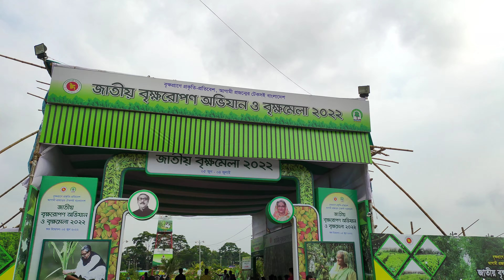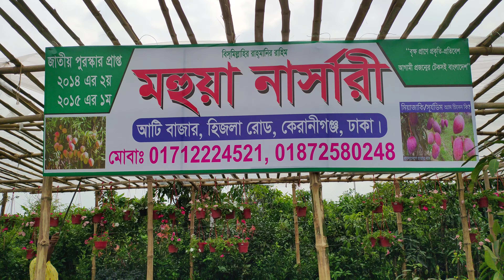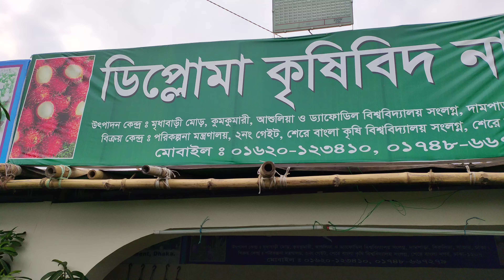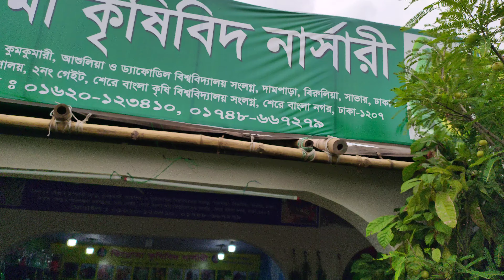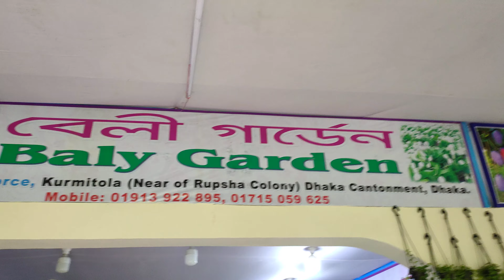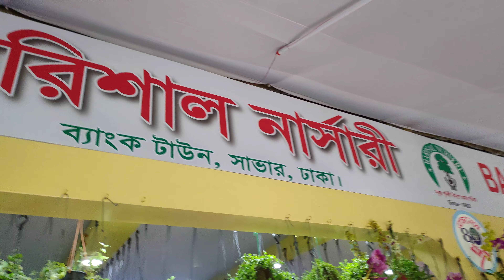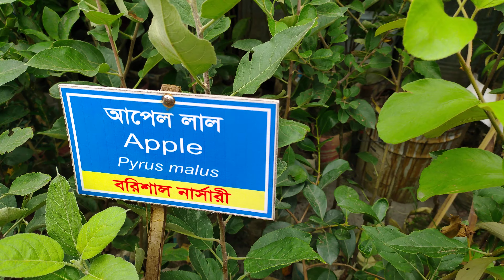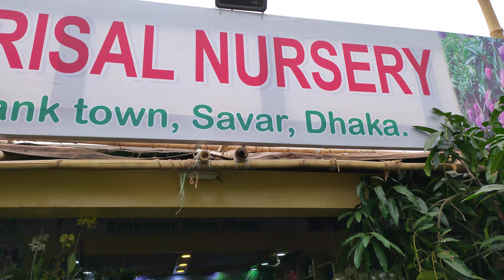জাতীয় বৃক্ষ মেলা 2022 Brikkho Mela 2022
Brikkho Mela 2022 জাতীয় বৃক্ষ মেলা 2022
national tree fair agargaon
 Brikkho Mela
Chad Krishi Bangladesh

Fruits collection:
Miazaki mango
King of chakapath
Banana mango
R2E2 Mango
Blackstone mango
Sweet lemon
Red ivory
Gourmoti
Bari 11
Katimon
Chainese Komola
bari 1 multa
Alfonso mango
American red palmer
Chocolate tree
Safodila
Nam Doc Mai mango
Variegated mango
BN 7 mango
Komola